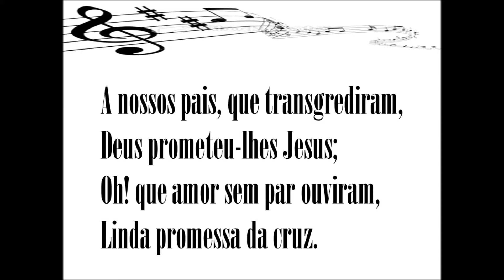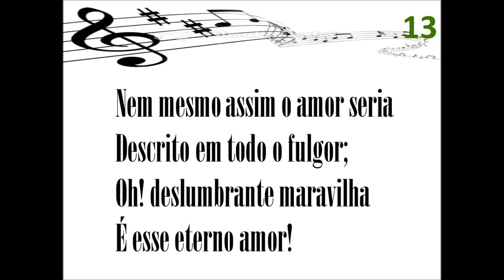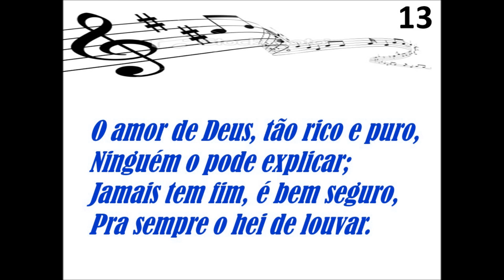O AMOR DE DEUS É SINGULAR